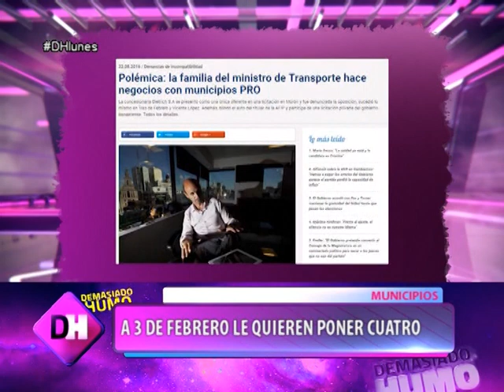DEMASIADO HUMO - EDUARDO MÁRQUEZ SOBRE LA GESTIÓN EN TRES DE FEBRERO